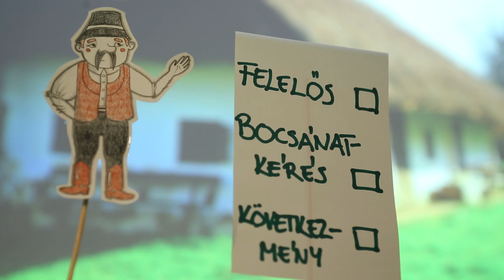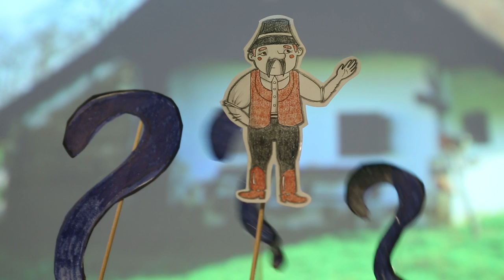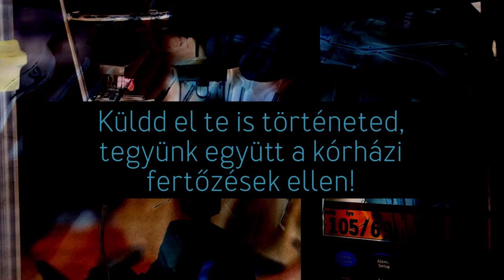A szegény lány és a kórházi fertőzés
Magyarországon többen halnak meg kórházi fertőzésben, mint autóbalesetben” – mindenki ismeri már ezt a mondatot, de az állam mégsem tesz semmit.

El tudod képzelni, milyen hatással lehet egy ember életére a kórházi fertőzés? Hallgasd meg Péter és a szegény lány történetét!

Téged is jogsértés ért? Küldd el nekünk a panaszodat